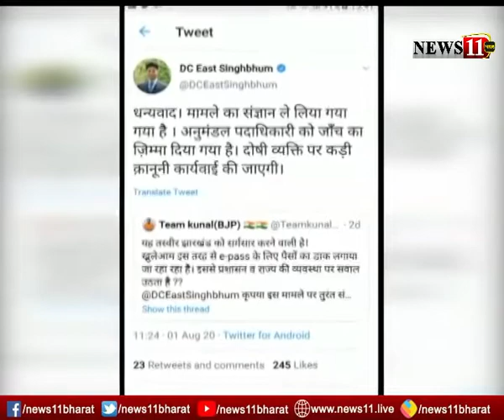News 11भारत Impact : चेकपोस्‍ट पर अवैध वसूली मामले में आरोपी शिक्षक निलंबित